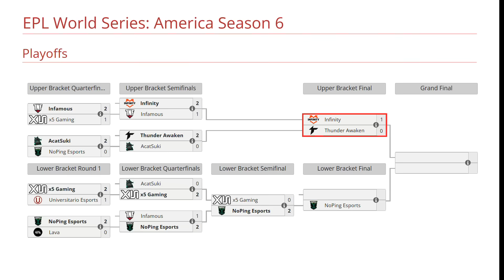THUNDER AWAKEN VS INFINITY BO3[GAME 2]KNIGHT VS FAKER, LUMIERE - EPL WORLD SERIES:AMERICA SEASON 6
TORNEO EPL WORLD SERIES: AMERICA SEASON 6

✅ Templar Assassin - Smiling
✅ Ember Spirit - Slatems
✅ Meepo - Ilich (LittleBoy)
✅ Mirana - N1ght
✅ Medusa - WuDota

🚨 [INFINITY ]
☑️ Troll Warlord - Lumiere
☑️ Leshrac - Faker
☑️ Antimage - Vitaly
☑️ Techies - Michael
☑️ Undying - Gardick

TIME LAPSE
00:00 TABLA
00:02 PARIMATCH
00:20 FASE PICK
00:29 GAME